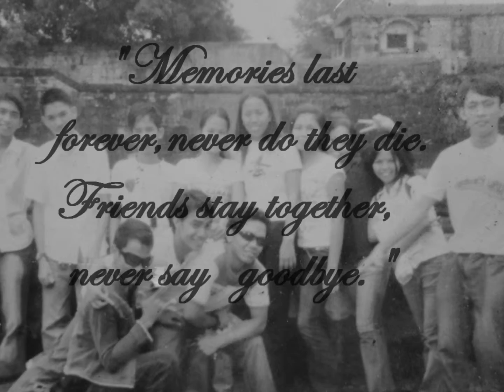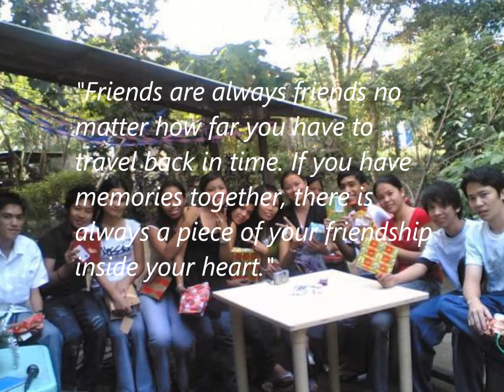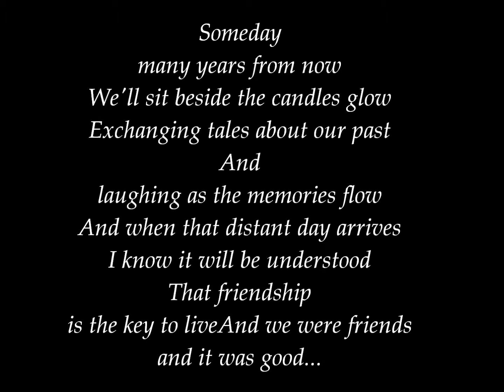Jungle ROOM College BATCH '09